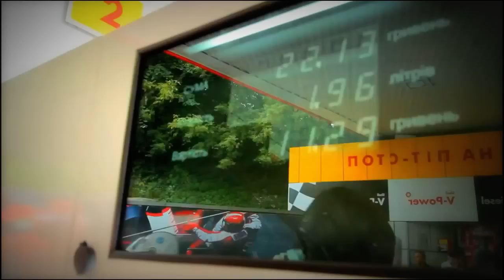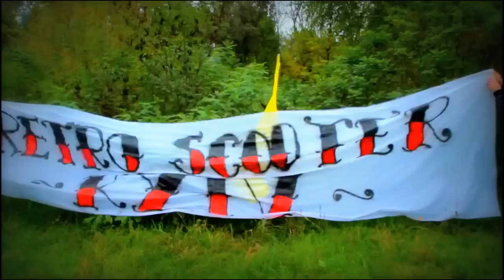RETRO SCOOTER PARTY #2 ( Bye bye summer 2012 )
Ретро Скутер Киев / Retro Scooter Kyiv